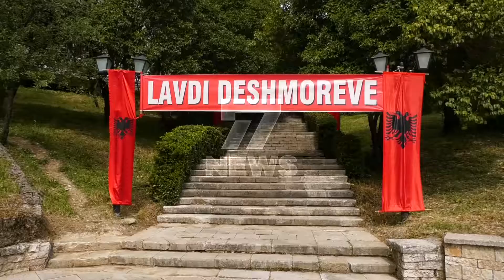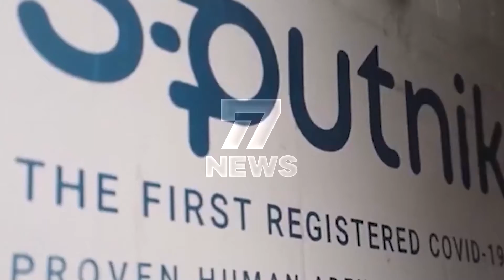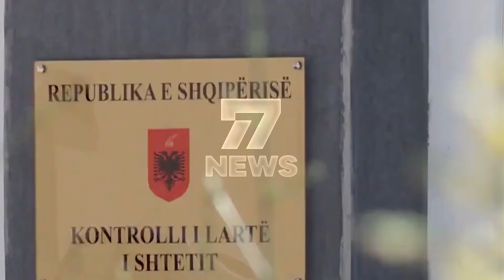LAJME 5 MAJ 2021 CHANNEL 7